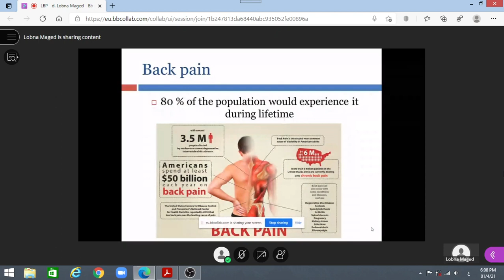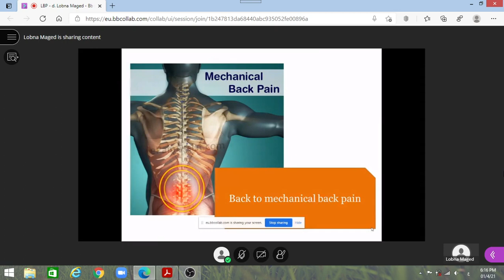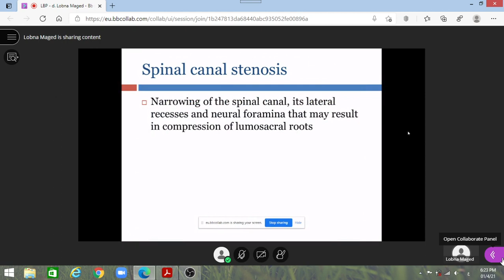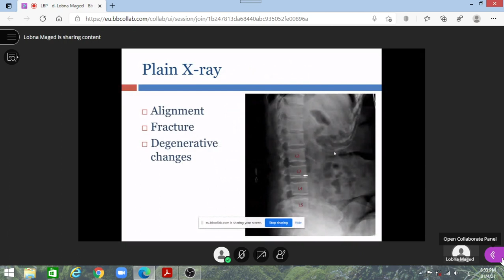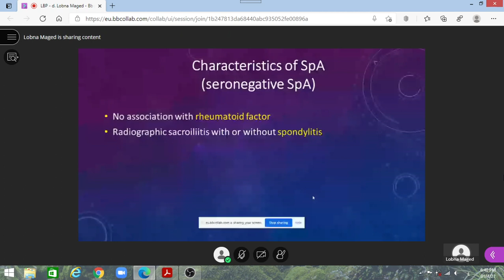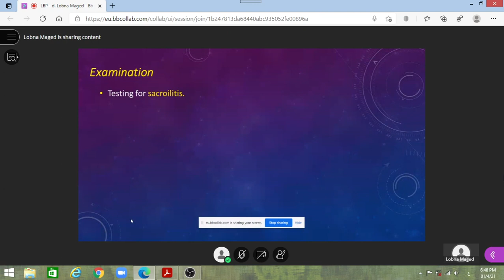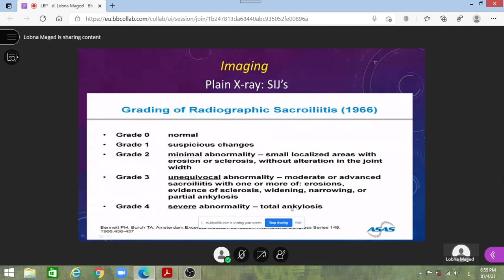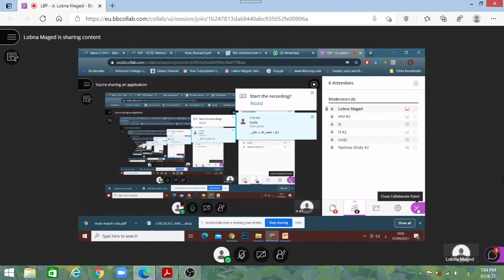LBP & AS - Low back pain and Ankylosing Spondylitis روماتولوجي